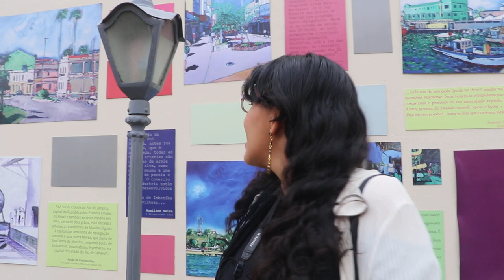INFORMA MACAÉ - O MURAL DO SOLAR DOS MELLOS E O LUGARES DE MEMÓRIA